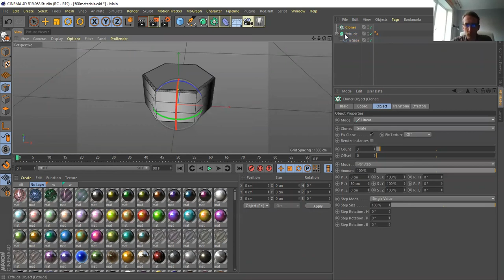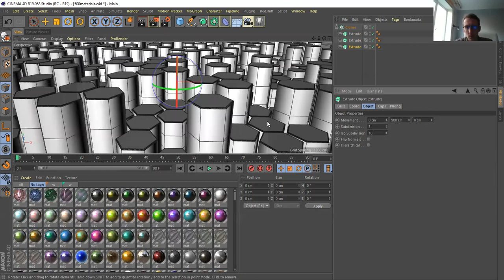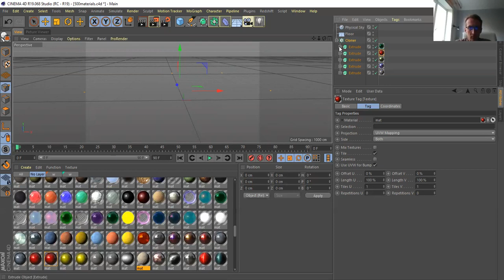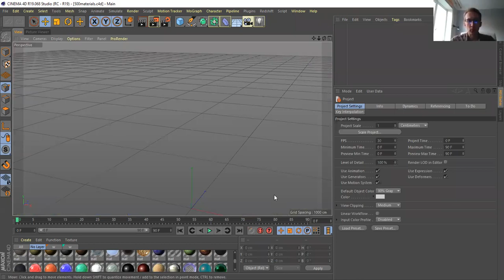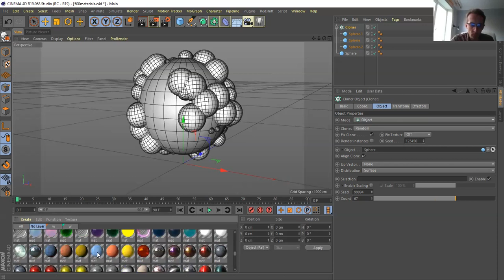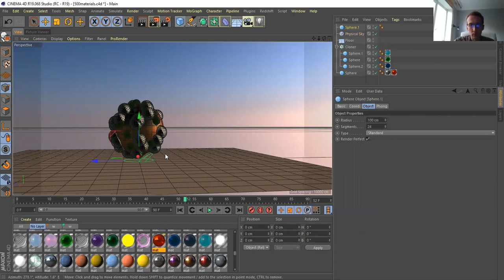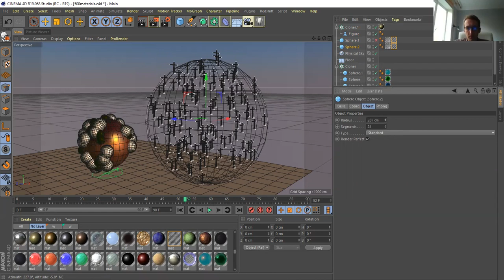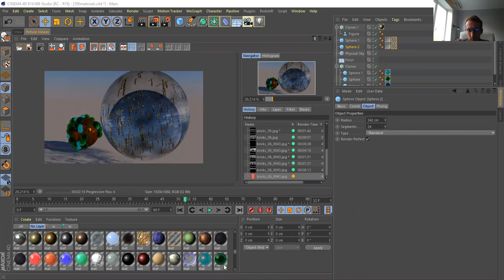Бджолині соти 3D моделювання в Cinema 4D